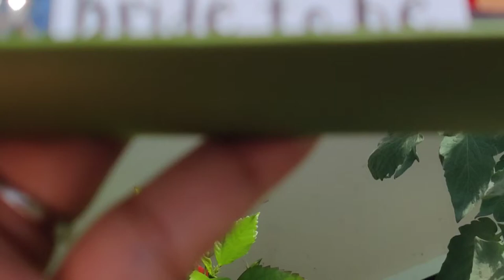Bride to be hamper ❤️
Bride to be gift hamper ❤️